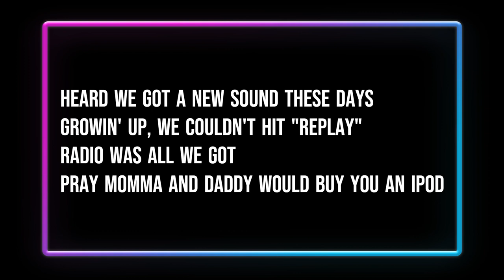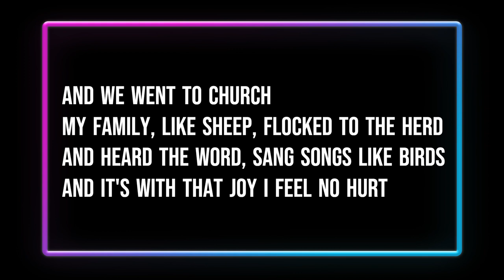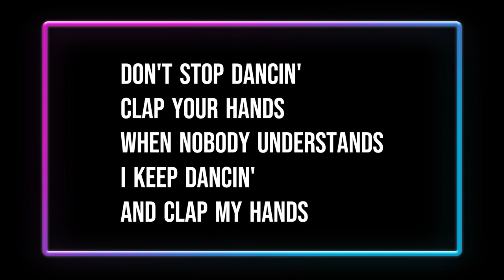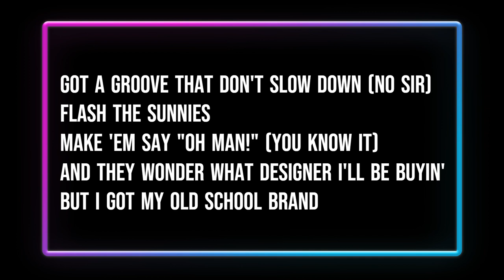Old School Brand- ZAHD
Man, are the good ole days really gone? I fully wrote and arranged this piece. Check me out on instagram (@zahd_35).

A special thanks to @josephberrymusic for recording the bass to this song, and David Pereira as per the usual for the cover art illustration. Thanks to Pixabay for the use of the following SFX: radio, basketball hoop, facetime, sneeze, sipping soup, and pop can.

This video was produced on Microsoft Clipchamp- Video Editor.